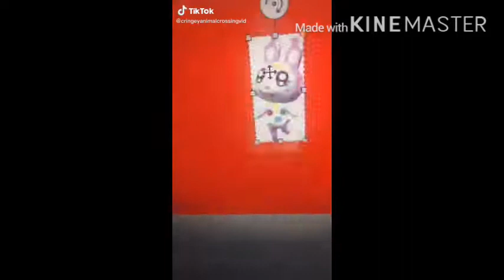Best of cringeyanimalcrossingvid